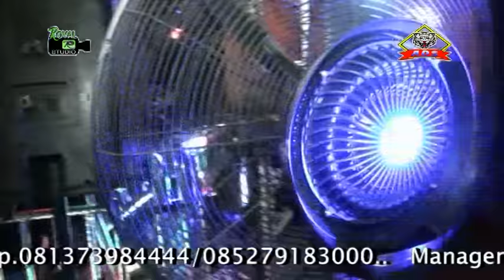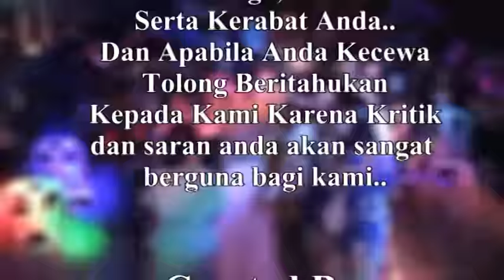DJ Lay Lay Lay - OT ADS Petaling Selapan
DJ Lay Lay Lay
OT ADS With Royal Studio

Shoow Desa Petaling
Kec.Tulung Selapan OKI
18 November 2019